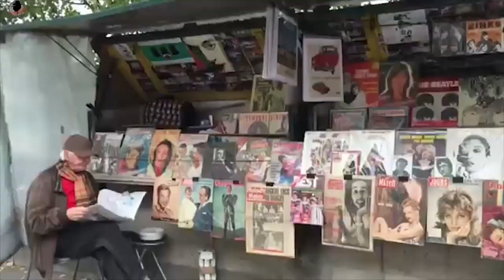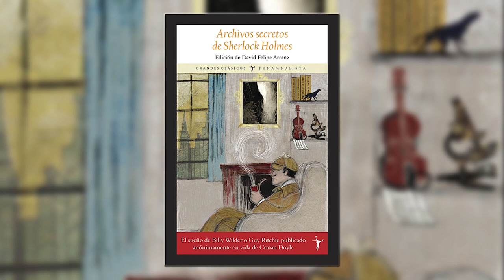DAVID FELIPE ARRANZ nos presenta su libro "Los archivos secretos de Sherlock Holmes"